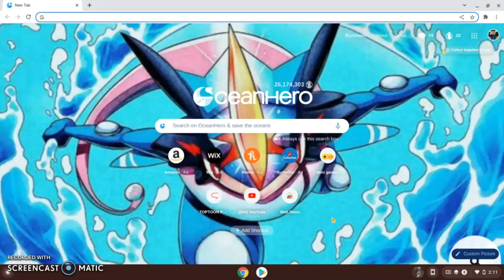editing test 1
this is my first editing test to make better content for you guys